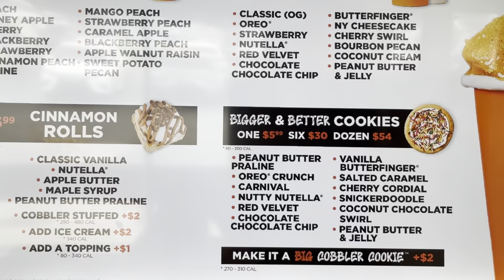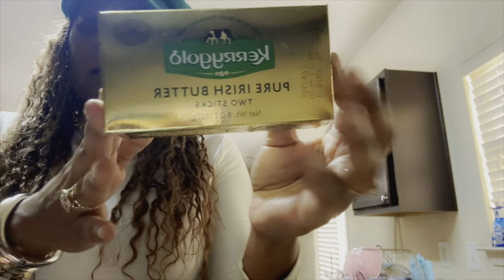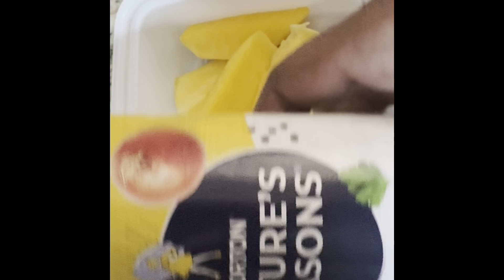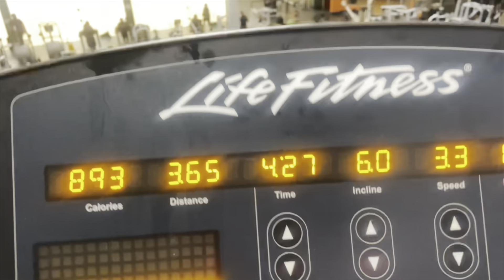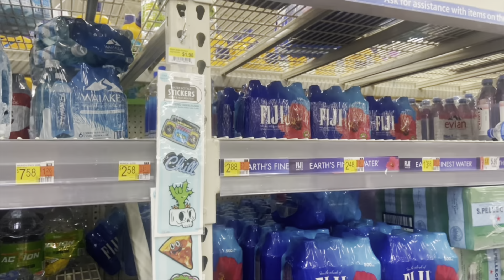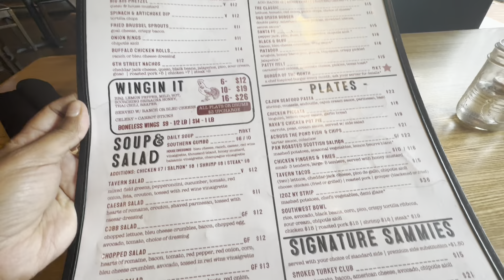THE PEACH COBBLER FACTORY 🤮• I HAD A CAR ACCIDENT • GROCERY HAUL • UPCOMING ROAD TRIP PREPARATION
My life be lifing…….

I bought this dry wig from amazon but ima make it work hair styling for a Goddess

    (TO SEE 200+ VIDEOS)
-Monthly Predictions
-Weekly Videos
-Exclusive Messages